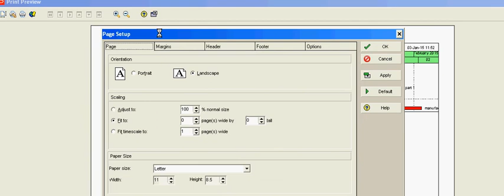Primavera P6 Print just the Gantt Chart without activity table